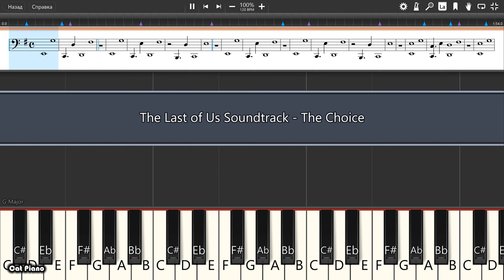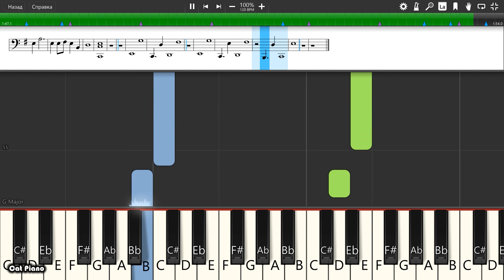The Last of Us Soundtrack - The Choice - Piano tutorial and cover (Sheets + MIDI)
How To Play The Last of Us Soundtrack - The Choice on piano